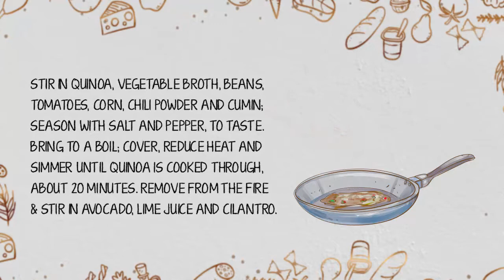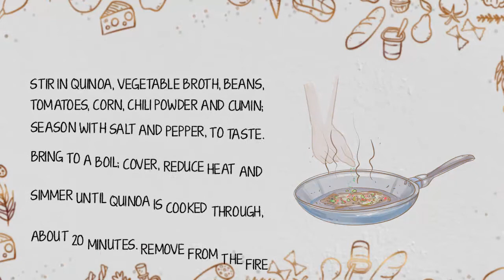One Pan Mexican Quinoa Wrap Recipe / क्विनोआ लेट्यूस मैक्सिकन रैप को अपने बच्चे के लिए कैसे बनाएं?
The surprise is here and we can't stop smiling...Happydna brings you recipes from celebrityChef Ranveer Brar...each one is curated to be healthy, easy to cook, and delicious to eat with a promise to become your child's favourite very soon. Also, check out Chef Ranveer Brar app for more. Nicknamed 24x7 Ranveer the app is a good way to keep a tab on one of the best faces in the food industry.
The recipe is attached below -
One Pan Mexican Quinoa Wrap
Serves 2

Ingredients
1 tsp olive oil
2 cloves garlic, minced
½ tsp jalapeno/ fresh green chili, minced
1 cup quinoa, soaked
1 cup vegetable broth
1 cup black beans/ Rajma, cooked
1 cup roasted tomato, chopped, skinned
1 cup sweet corn
½  tsp chili powder
½ tsp cumin powder
Salt and freshly ground black pepper, to taste
1 avocado, halved, seeded, peeled and diced
Juice of 1 lime
2 tbsp chopped fresh coriander leaves
1 bulb iceberg lettuce

Process
 Heat olive oil in a large skillet over medium high heat. Add garlic and jalapeno, and cook, stirring frequently, until fragrant, about 1 minute.
 Stir in quinoa, vegetable broth, beans, tomatoes, corn, chili powder and cumin; season with salt and pepper, to taste. Bring to a boil; cover, reduce heat and simmer until quinoa is cooked through, about 20 minutes. Remove from the fire & Stir in avocado, lime juice and cilantro.
 Take big spoon of quinoa mixture in lettuce leaf, roll and serve.